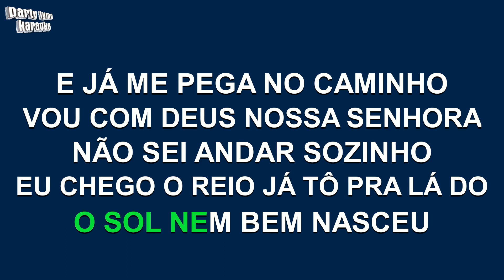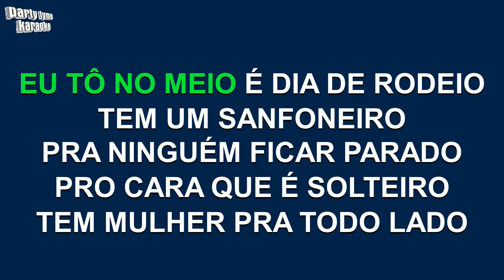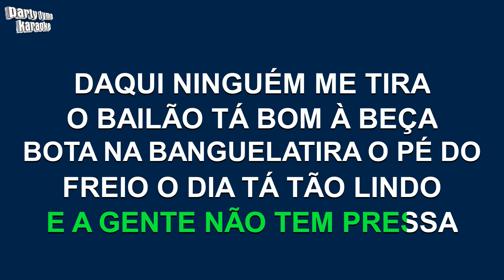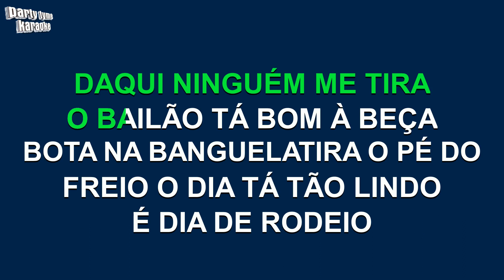Leandro e Leonardo - Dia De Rodeio (Versão Karaokê)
Versão karaokê de 'Dia De Rodeio'
popularmente cantada por Leandro e Leonardo,